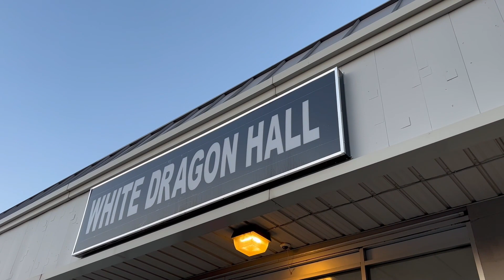Feng and Sheng's Hmong Wedding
If you're looking for a videographer for Hmong weddings.